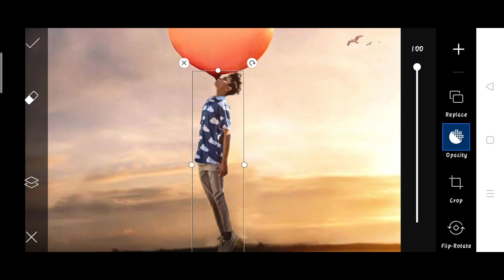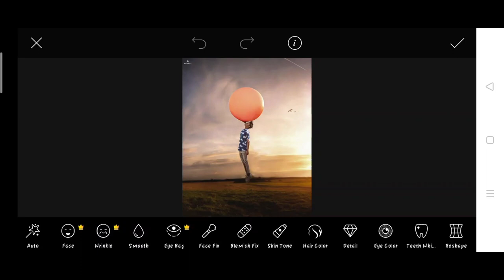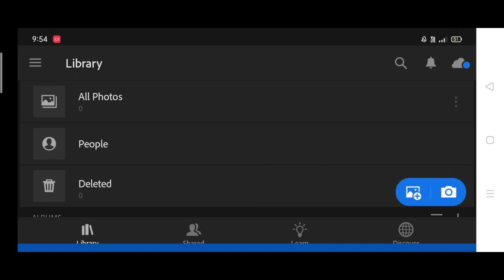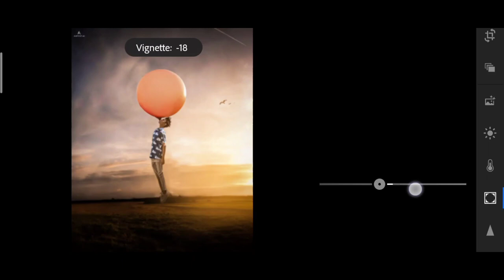Artist aj new bubble gum Photo editing | artist aj photo editing PicsArt